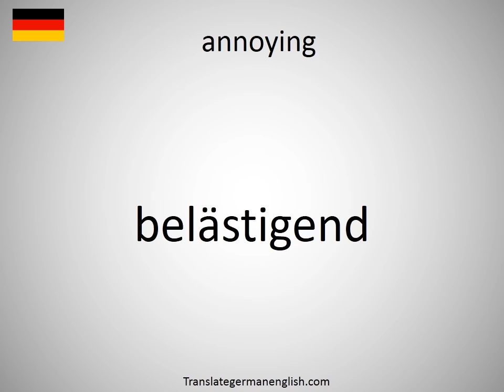How to say annoying in German?